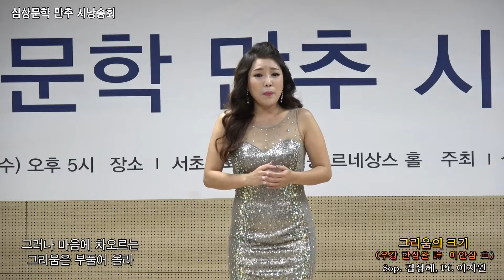심상문학 만추 시 낭송회 / 그리움의 크기(友江 한상완 시. 이안삼 곡) - Sop. 김성혜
심상문학 만추 시 낭송회

일시 : 2017년 11월 1일_수 오후 5시
장소 : 서초문화원 르네상스홀

특별순서
그리운 사람아_임승천 시. 박경규 곡 --- 테너 김승직
그냥_이순희 시. 한성훈 곡 --- 테너 김승직

월영교의 사랑_서영순 시. 이안삼 곡 --- 소프라노 김성혜
그리움의 크기_友江 한상완 시. 이안삼 곡 --- 소프라노 김성혜

영상 촬영.편집제작 / 김문기-김문기의 포토랜드-